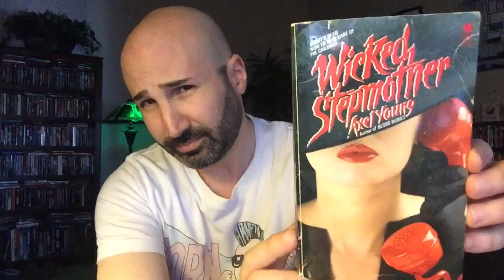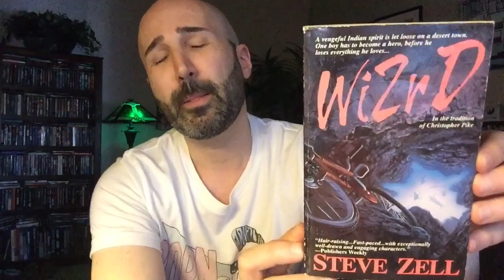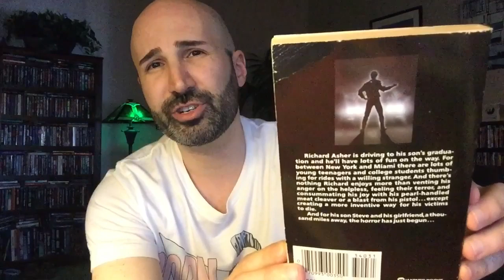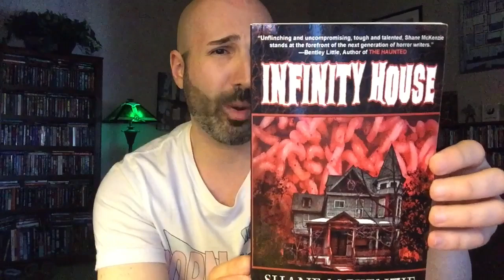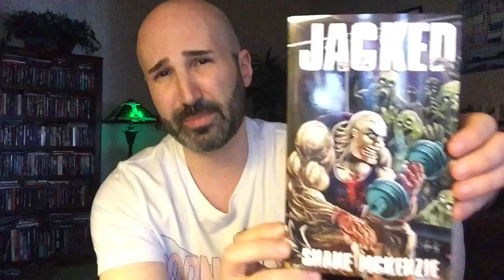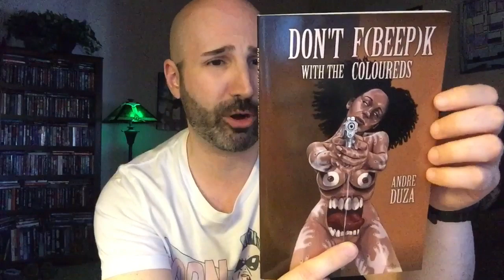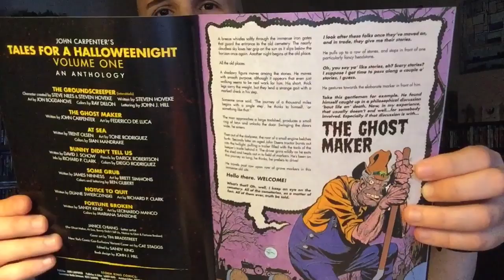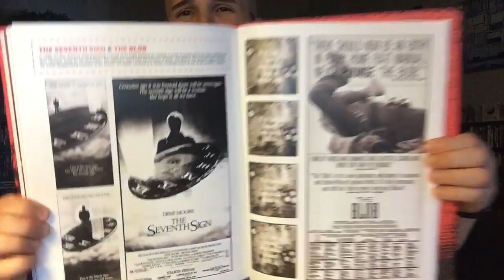Badass Mini Horror Book Haul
A look at some cool books I recently picked up.